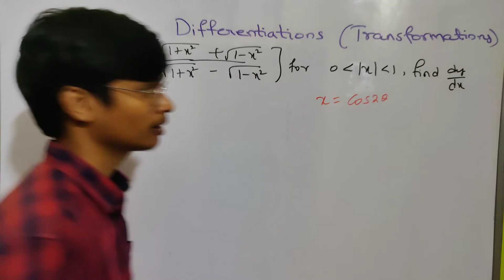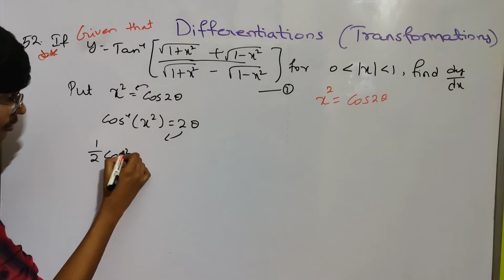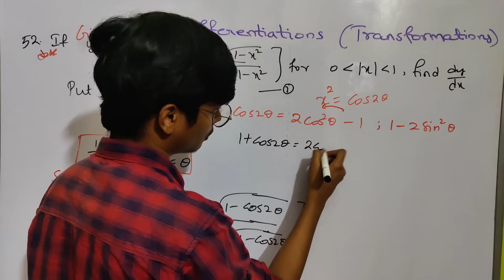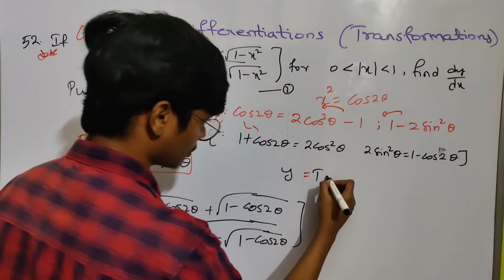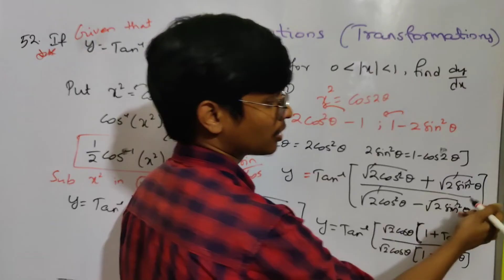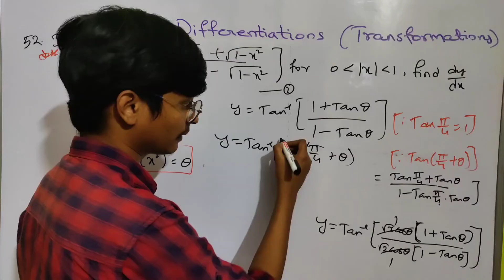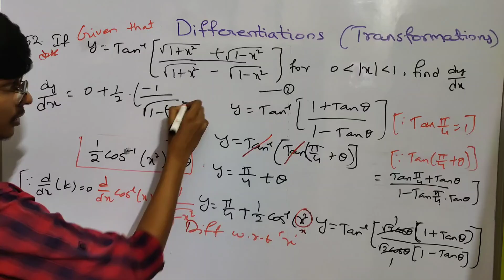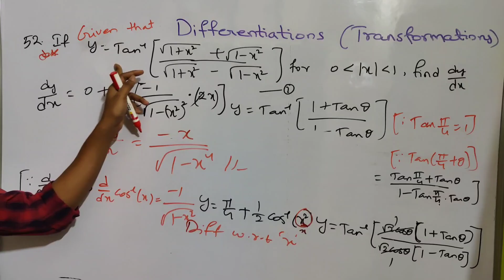R18,16, S18) If y = Tan inverse [√1+x² + √1-x²/ √1+x² -√1-x² ] then find dy/dx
00:00  52 If y = Tan ^-1 [√1+x² + √1-x²/ √1+x² -√1-x² ] then find dy/dx If you like the content

Sky Dhoni